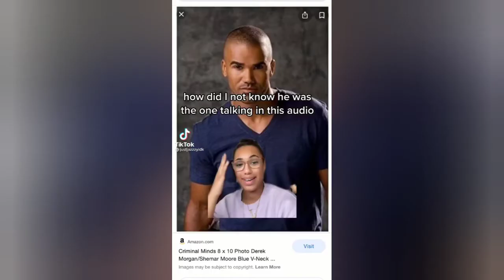"ooh Lord uhmm,I'm sorry,I'm just in a silly goofy mood"|TikTok Compilation|TikTok Sound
Fun tiktok#